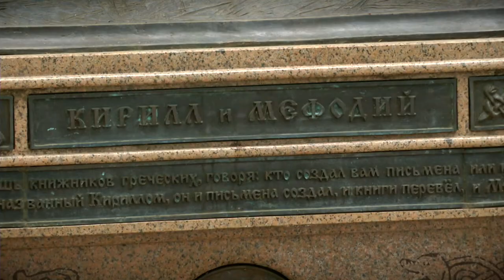Тверь отметила День славянской письменности